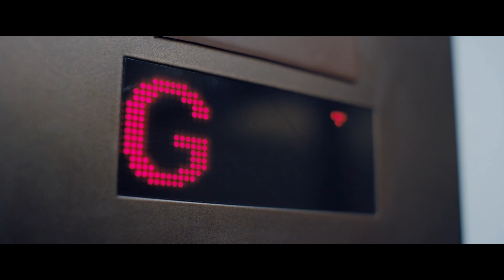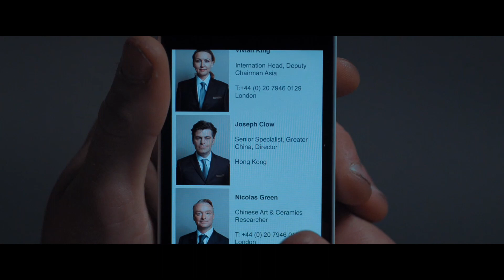Late Shift | Full Playthrough | 1080p 24 FPS